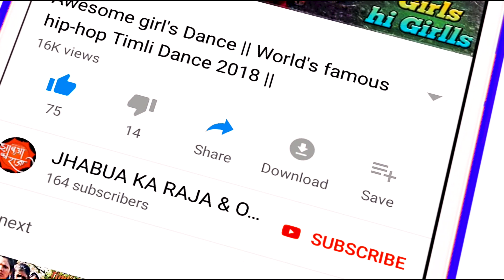शहर वाली चोरी जोड़े शेटीग करू। हूँ तो मस्ती मारू ने जानू जबरदस्त ठुमका मारे । Adiwood Girl's Dance